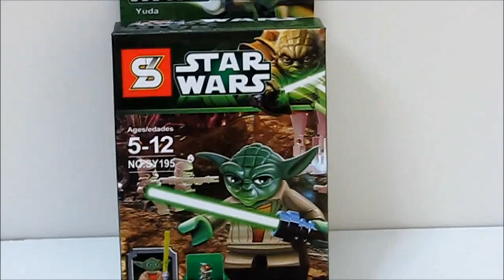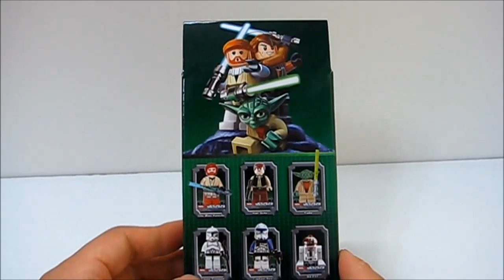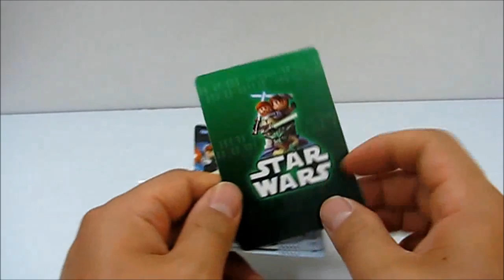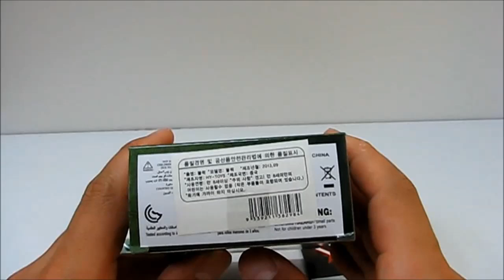짝퉁 레고 스타워즈 마스터 요다 제1편 [래핑맨토이]